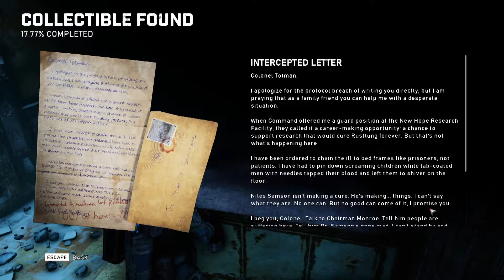GEARS 5 Gameplay Walkthrough Part 7 | Act II - Chapter 3 FOREST FOR THE TREES [1080p HD 60FPS PC]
GEARS 5 Gameplay Walkthrough PC max settings Part 1 to Ending includes Mission and a Review of the Story for Microsoft Windows, Xbox One, Xbox Series X and PC in 1080p HD. This GEARS 5 Gameplay Walkthrough will include a Review, all Story Missions, Campaign, Escape,Versus,Horde,Map Builder, Upgrades, Weapons, Free Roam, Characters and the Ending of the Single Player.

Include Story Missions, Cut Scenes, Main Missions, Characters, Cinematics and the Ending of the Single Player Campaign